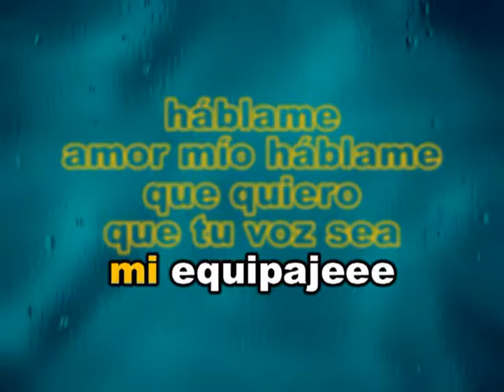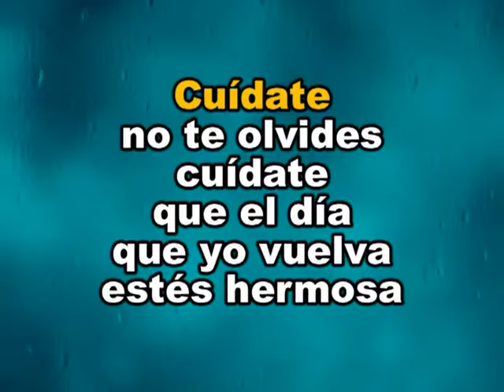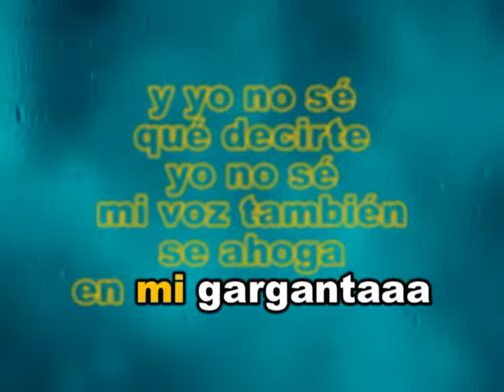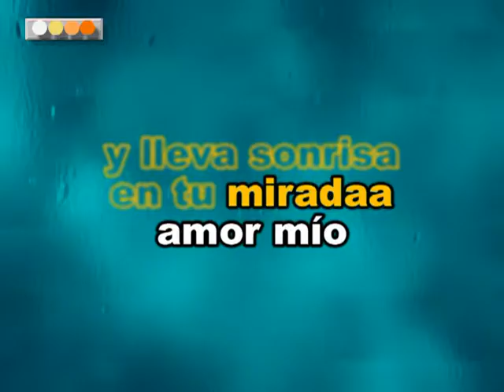RAPHAEL, Amor mio (karaoke)